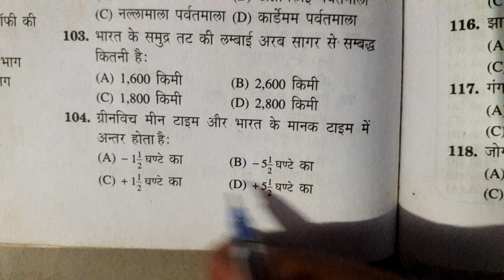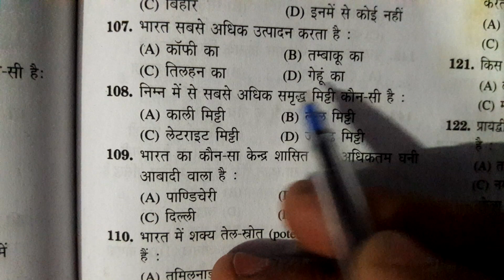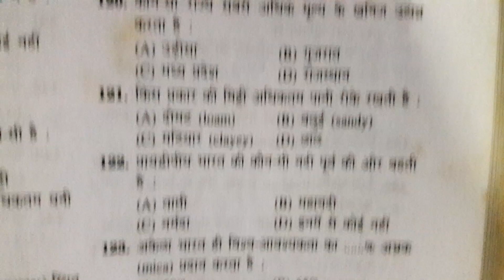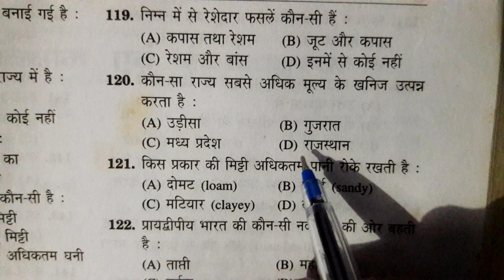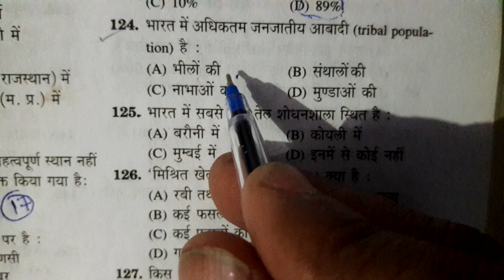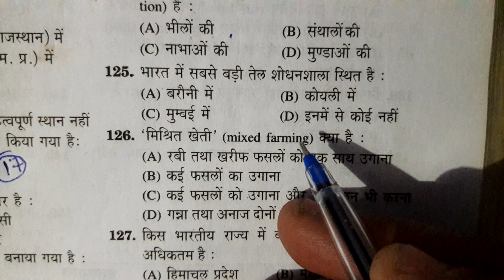Geography//PART- 5 // 25 Objective Questions//Mr a.k Rastogi //🌎🌍👍👍👍